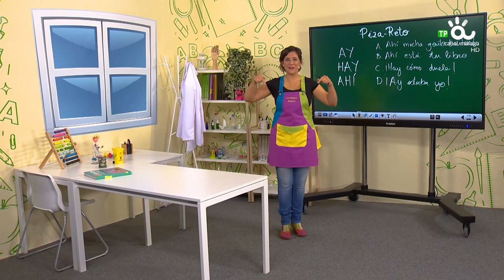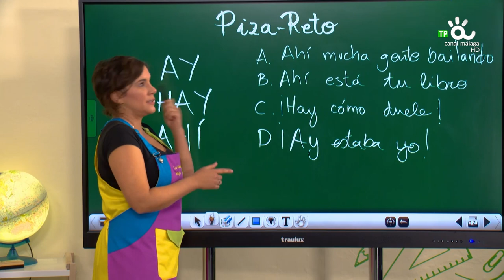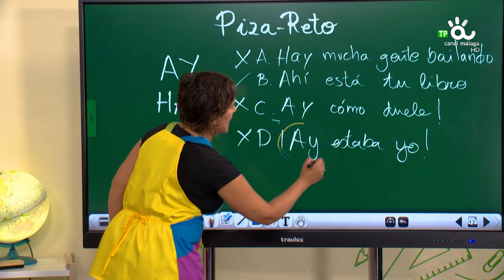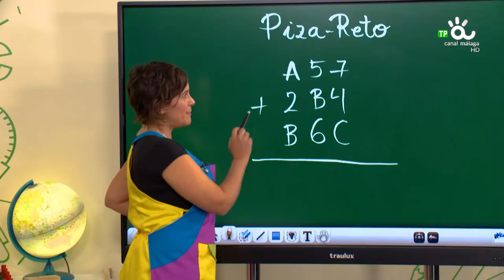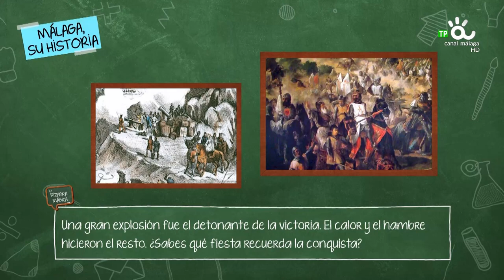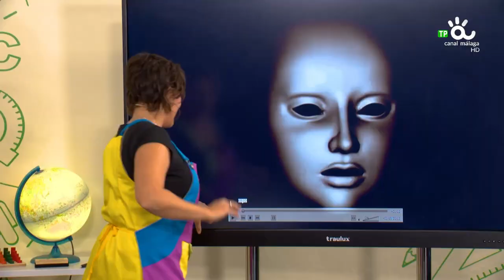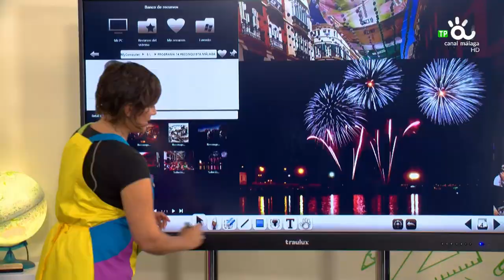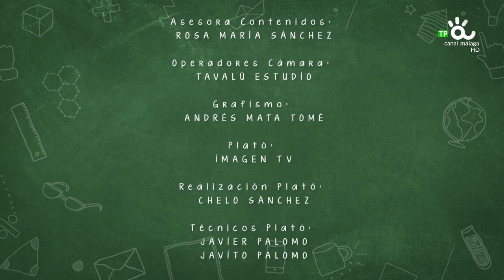LA PIZARRA MÁGICA PROG 14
Programa infantil educativo presentado por la profesora de Primaria Yolanda Valle cuyo contenido incluye retos matemáticos sorprendentes, experimentos científicos y curiosidades de Málaga.

Además, el Mago Puk enseña a los más pequeños de la casa trucos, donde nada es lo que parece. Joni Ventura sirve de guía por los espacios naturales del entorno de la provincia. Jonatan Oliva educa en el respeto por el medioambiente y cómo reciclar. La sección de ‘Notas musicales‘ presenta nuevos instrumentos y sonidos.

Este espacio lleno de actividades está dirigido a todos los públicos, tanto niños, niñas, padres, madres y tutores, con un marcado fomento del trabajo en equipo..

Se emite los jueves a partir de las 17:30 h en Canal Málaga Televisión.